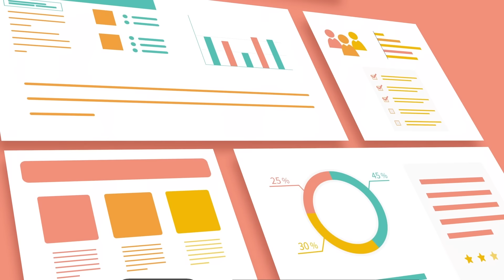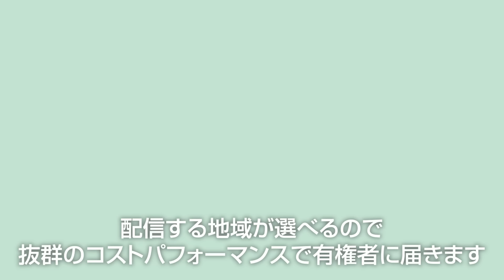自民・小泉進次郎選対委員長に訊く！自民党が接戦の戦況を好転させるには？【選挙ドットコムLIVEチャットまとめ】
先日開催した「自民党・小泉進次郎選対委員長とライブチャット！企画」の一部を公開！

接戦区での戦況を好転させる戦略や、小泉選対委員長が衆院選で力を入れている取り組みについて伺いました。ぜひ、最後までご覧ください。

‹衆院選投票マッチングを公開！›
たった3分で、あなたと考え方が近い政党が分かります！投票先を決める際の参考として、ぜひ！

‹ゲスト›
小泉 進次郎｜自民党・選挙対策委員長、前衆議院議員

‹MC›
山本 期日前｜お笑い芸人